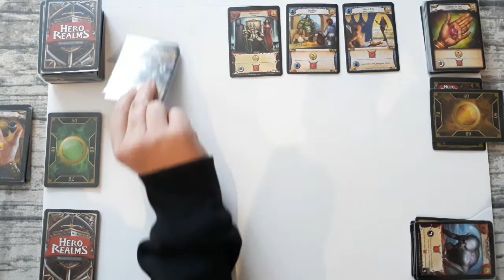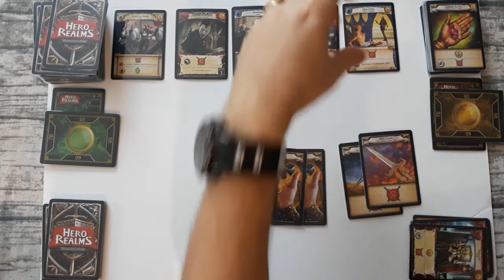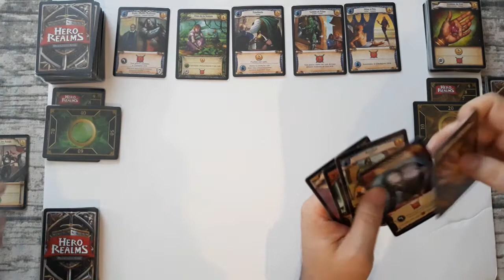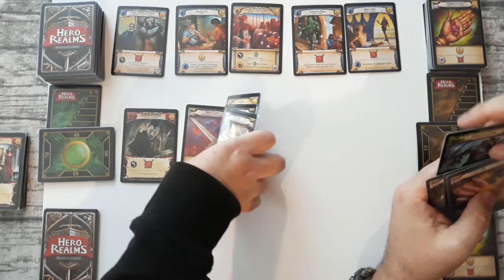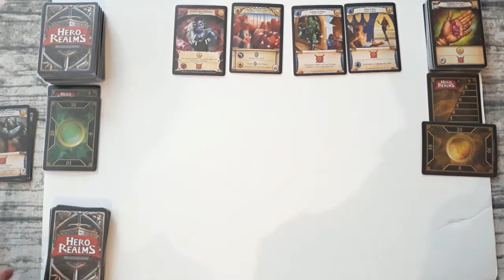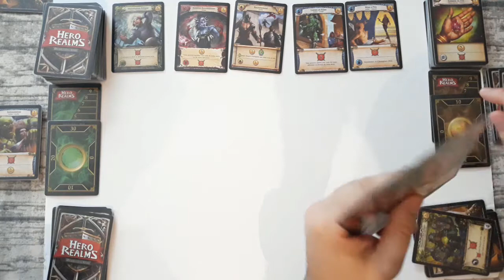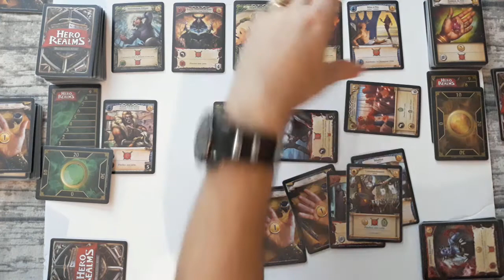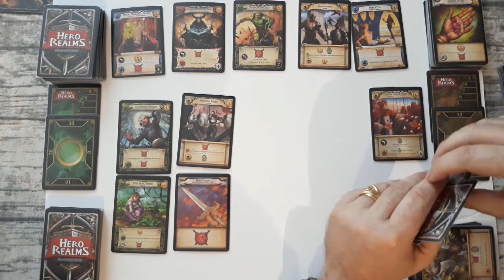Partie famille Hero Realms Boite de base Ep 01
Première partie en 2 manches gagnantes,de Hero Realms un jeu de deck building pour 2 à 4 joueurs, à partir de 12 ans. 144 cartes pour des parties toujours intéressantes, ou la quantité de cartes disponibles permet de renouveler le plaisir de construire un deck en fonction du marché. Les extensions déjà disponibles permettent de plus de faire évoluer ce jeu vers quelques choses d'encore plus ludique et complet au fil de son expansion.